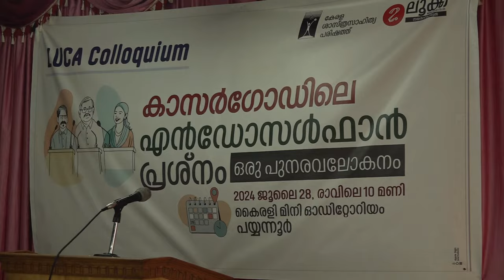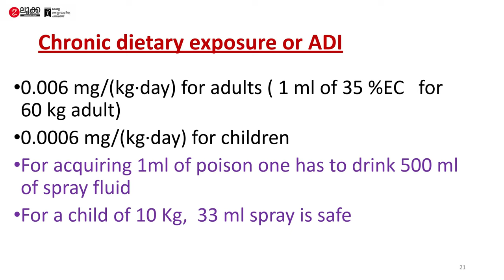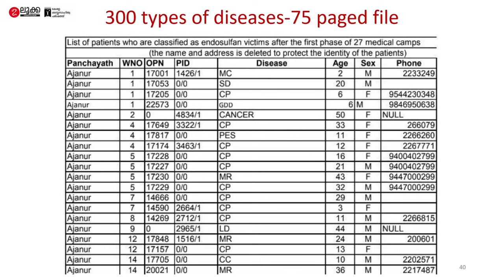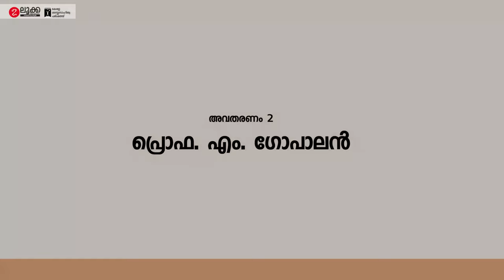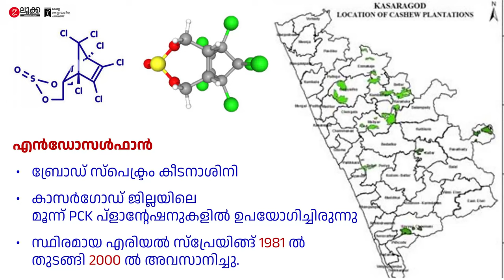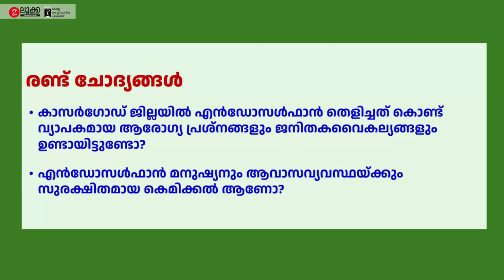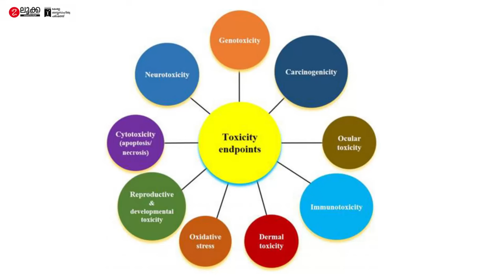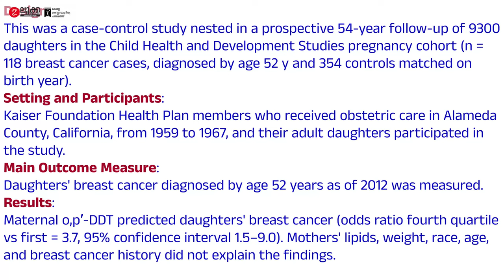കാസർഗോഡിലെ എൻഡോസൾഫാൻ പ്രശ്നം-ഒരു പുനരവലോകനം | LUCA Colloquium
00:06 സ്വാഗതം : ടി.വി. നാരായണൻ
06:02 മോഡറേറ്റർ : ഡോ. വി.രാമൻകുട്ടി
07:22 അവതരണം 1 : ഡോ. കെ.എം. ശ്രീകുമാർ
37:33 അവതരണം 2 : പ്രൊഫ. എം.ഗോപാലൻ
01:12:11 അവതരണം 3 : ഡോ.കെ.പി. അരവിന്ദൻ
01:52:54 പരസ്പര പ്രതികരണങ്ങൾ
02:05:20 പ്രതികരണങ്ങൾ
02:31:40 ഡോ. സി. ജോർജ്ജ് തോമസ്
02:38:03 നന്ദി

കാസർഗോഡിലെ എൻഡോസൾഫാൻ പ്രശ്നത്തിലുള്ള വ്യത്യസ്ത നിലപാടുകളെ ശാസ്ത്രീയ വസ്തുതകളുടെ അടിസ്ഥാനത്തിൽ പുനരവലോകനം ചെയ്യുന്നതിനായി 2024 ജൂലായ് 28 ഞായറാഴ്ച്ച പയ്യന്നൂർ കൈരളി മിനി ഓഡിറ്റോറിയത്തിൽ വെച്ച് ലൂക്ക സയൻസ് പോർട്ടലിന്റെയും കേരള ശാസ്ത്രസാഹിത്യ പരിഷത്ത് പരിസര വിഷയസമിതിയുടെയും നേതൃത്വത്തിൽ ലൂക്ക കൊളോക്യം സംഘടിപ്പിച്ചു. ഡോ.വി.രാമൻകുട്ടി മോഡറേറ്ററായി. ഡോ. കെ.എം.ശ്രീകുമാർ, ഡോ. കെ.പി.അരവിന്ദൻ, പ്രൊഫ. എം. ഗോപാലൻ തുടങ്ങിവർ പങ്കെടുത്തു.